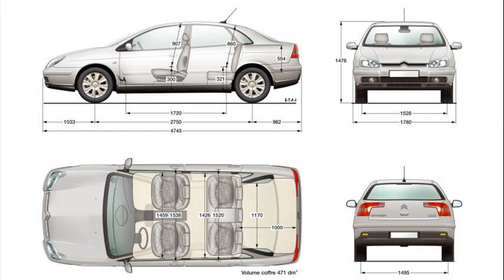citroen c5 trunk space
citroen c5 trunk dimensions
citroen c5 tourer trunk space
citroen c5 dimensions
citroen c5 estate boot space
citroen c5 styling
citroen c5 estate boot capacity